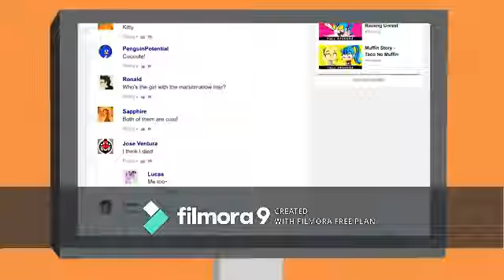Khuzang Muffin Story Be Liked Again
Enjoy Khuzang Muffin Story Be Liked Again